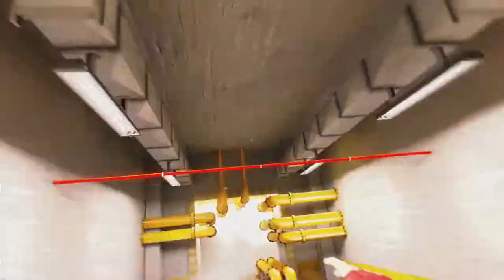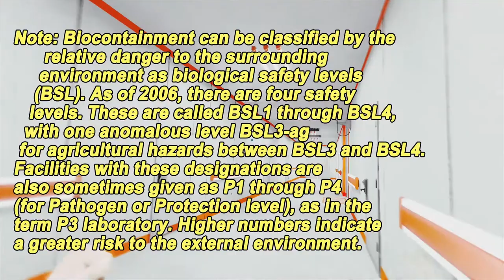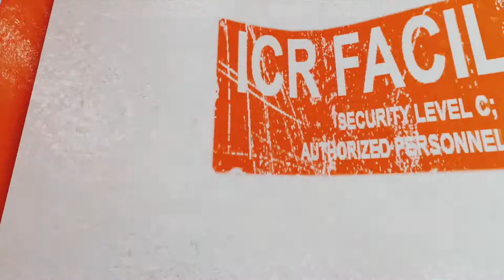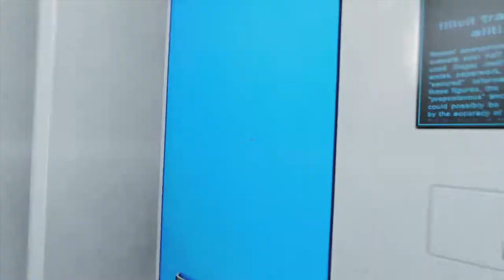+Mirror's Edge_ Let's Play! - 006# ☚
♪ BitBurner: Dubblebits
♪ ACBT - Daytime
♫ Jack Harteveld: Event Horizon

⌂ Mirror's Edge is a game where.. we decipher the world's greatest mysteries!